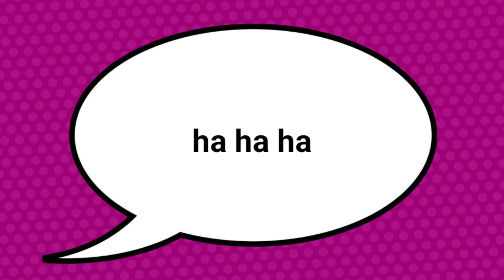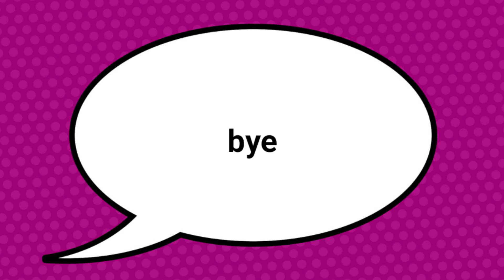the holiday adventures of Momo and bendo episode 10: fufma's cows